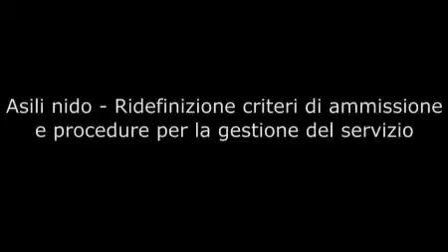Asili Nido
Replica del Consigliere Comunale Giacomini alla delibera 20_2009: asili nido - ridefinizione criteri di ammissione e procedure per la gestione del servizio